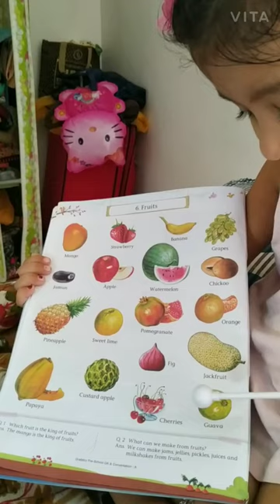Fruits | Name | in English | G.K. Question - Answers on Fruits | EVS. For LKG Class | Jiya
SR.KG. GK Oral